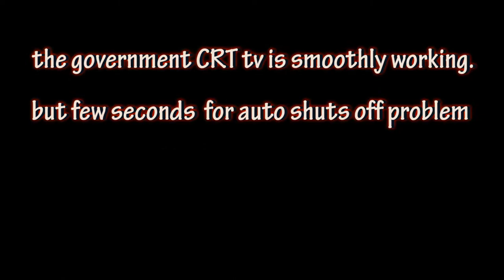CRT TV smoothly worked but few second auto shots off the tv. how to easy troubleshooting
In this video we’ll walk you through:
I recommend Make: this channel has DIY projects based on computers and electronics. They will upload new project every day The projects will be based on power
amplifiers,Arduino, crt tv,diy projects etc.. Make sure to checkout the link.